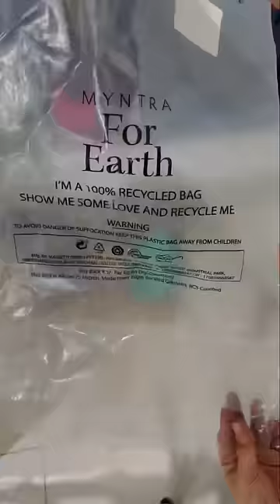Under Sink Cabinet Organisation| Make most use of unused space